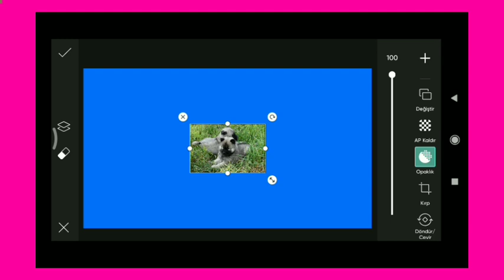Trending HDR video | A Screen Of Pure Pink sdc editing cc | Background | Bp Backdrop A380F K #1765